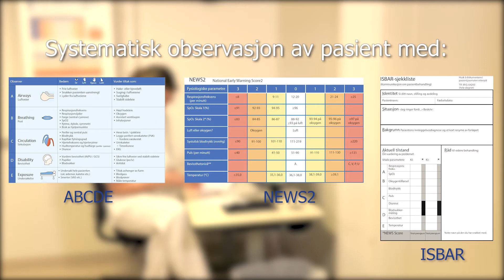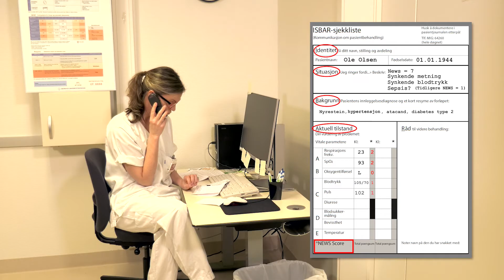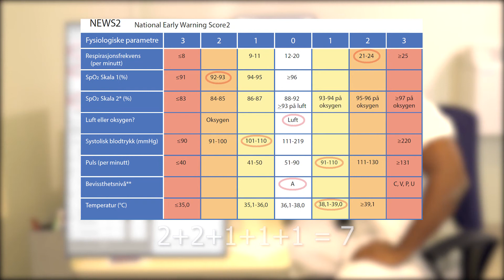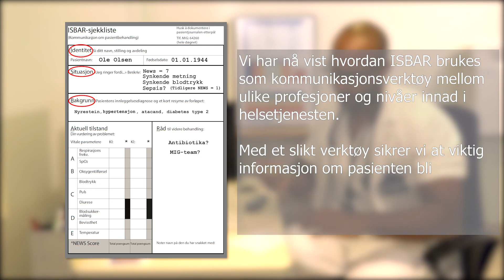ISBAR-kommunikasjon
Produsert av Kompetansebroen i samarbeid med Senter for medisinsk simulering ved Akershus universitetssykehus (SimAhus)